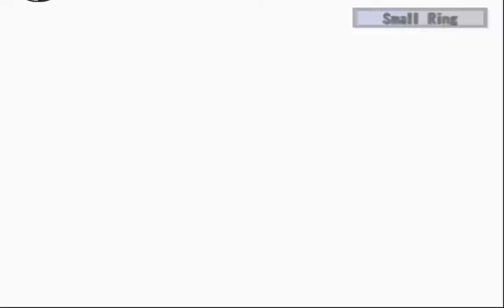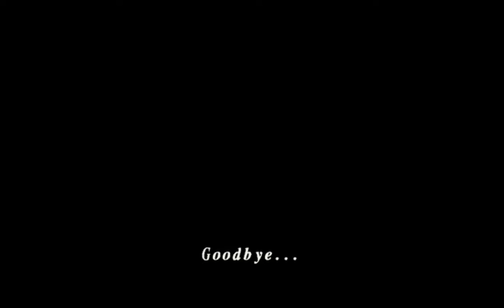Let's Date: Shadow Hearts From the New World (Part 6)